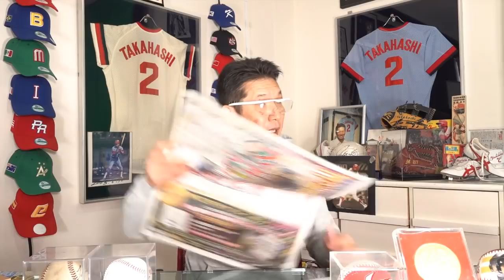【狙え一攫千金】有馬記念2020開幕！今年一年の総まとめ！なんとピタリ賞が…！？【競馬】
有馬記念2020開幕！

1975年、広島東洋カープ にドラフト3位で入団、3度の盗塁王獲得。
33試合連続安打の日本記録を樹立。

前回の動画
【NGなしの質問コーナー第2弾後編！ついに明かされるあの某有名女優との関係は…！？】